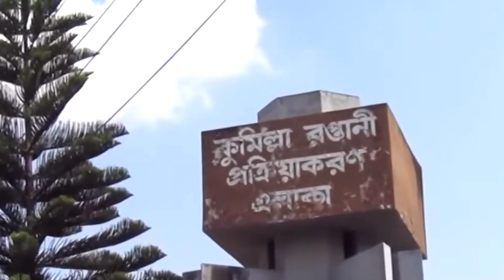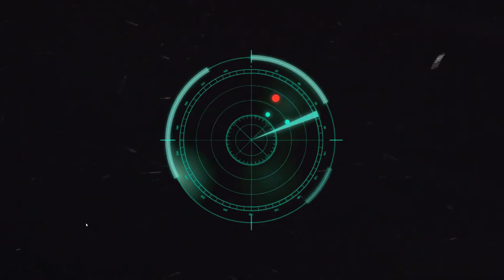কুমিল্লা বিমানবন্দর সহ চালু হচ্ছে বাংলাদেশের ৬ টি বিমানবন্দর || Comilla Airport - Bangladesh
I am not Owner of These Images and Music in this video. I Always Respect all the Original Owners.